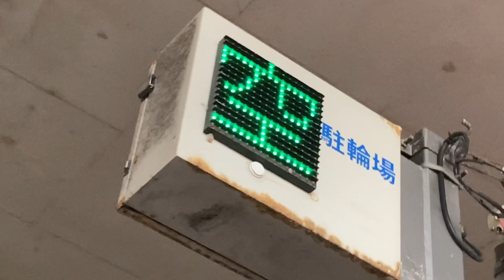千早駅南駐輪場 満空表示板と矢印表示